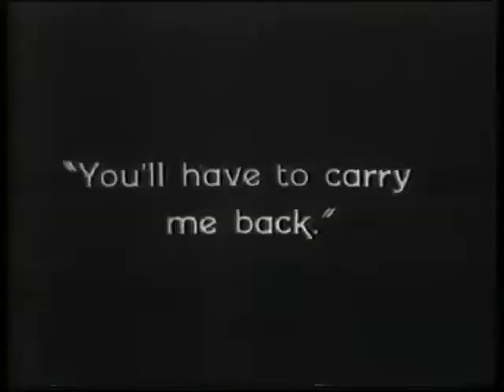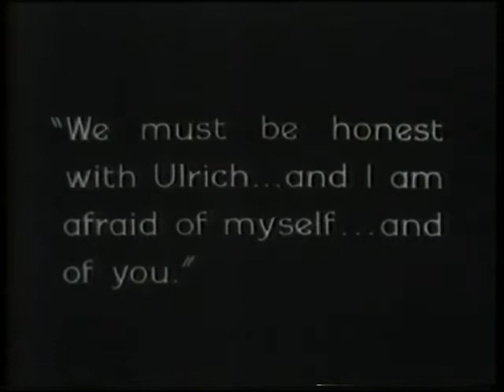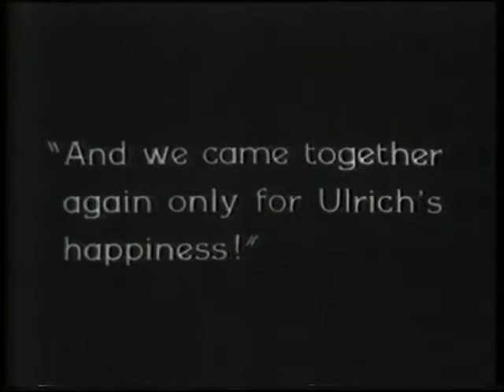The Lollipop Sisters - She Cried